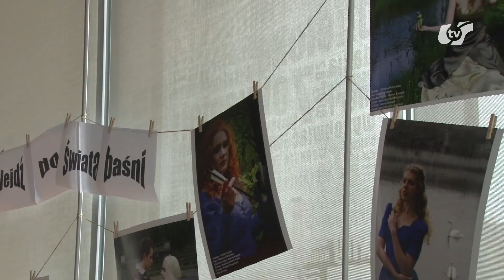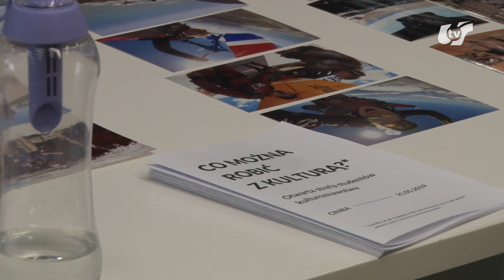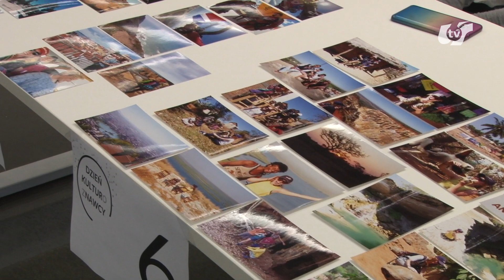Dzień Kulturoznawcy na UŚ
21. maja kulturoznawcy świętowali po raz drugi i, jak zapewniają, na pewno nie ostatni! 📅 Studenci, a także pracownicy Instytutu Nauk o Kulturze i Studiów Interdyscyplinarnych przy wsparciu CINiB-y przez cały dzień przeprowadzali warsztaty, oprowadzali licealistów oraz prezentowali swoje dokonania, a wieczorem wciąż nie zwalniali tempa i spotkali się na integracji, aby Dnia Kulturoznawcy i Kulturoznawczyni  stało się zadość! 💪
Zapraszamy do obejrzenia naszego materiału na ten temat! 🎥